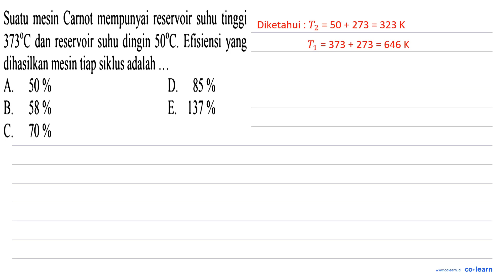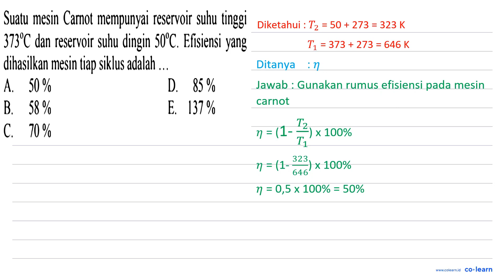Suatu mesin Carnot mempunyai reservoir suhu tinggi 373*C dan reservoir suhu dingin 50PC. Efisiens...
Suatu mesin Carnot mempunyai reservoir suhu tinggi 373*C dan reservoir suhu dingin 50PC. Efisiensi yang dihasilkan mesin tiap siklus adalah As 50 % D 85 % B 58 % E. 137 % C 70 %

Topik atau Materi: Hukum II Termodinamika - Hukum Termodinamika - Termodinamika - Fisika Kelas 11 SMA -

Sumber Soal: UN Fisika SMA Tahun 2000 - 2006 , N/A

00:00 : Bedah Soal
01:00 : Konsep, rumus dan pengertian Hukum II Termodinamika
01:18 : Langkah penyelesaian soal
00:08 : Jawaban akhir
00:38 : Penutup